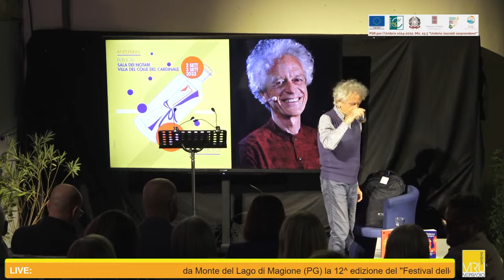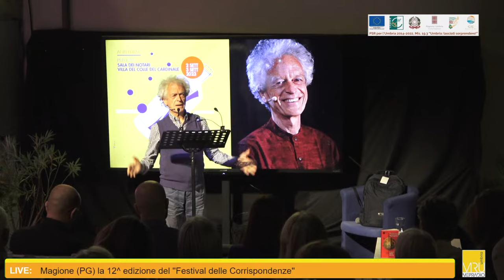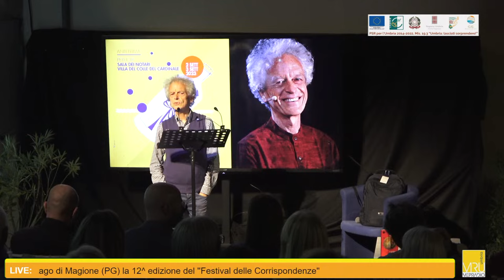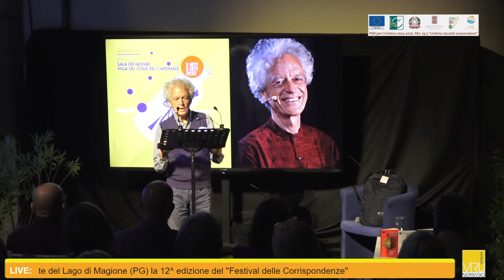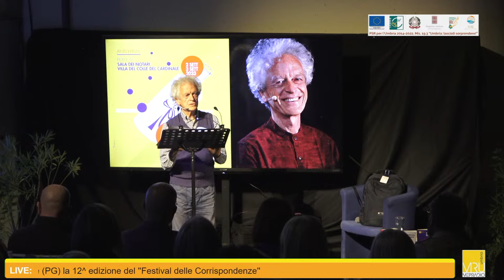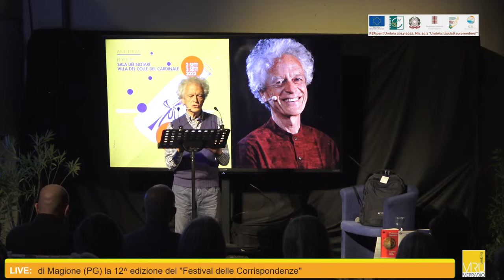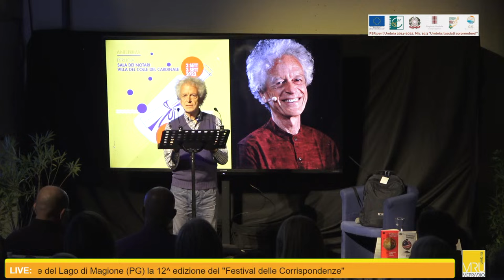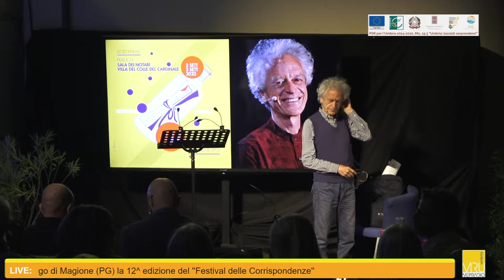"Festival delle Corrispondenze 2023" - Federico Rampini - "Suicidio occidentale"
Organizzazione dell'Amministrazione comunale, con il supporto del GAL Trasimeno Orvietano (PSR 2014/2022 Misura 19 Intervento 19.3.1 Cooperazione “Umbria lasciati sorprendere”).